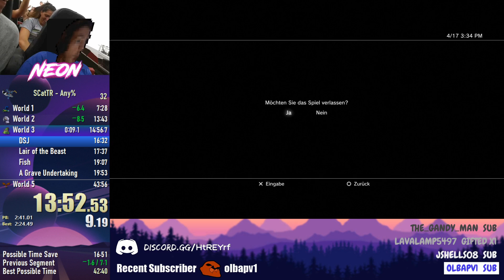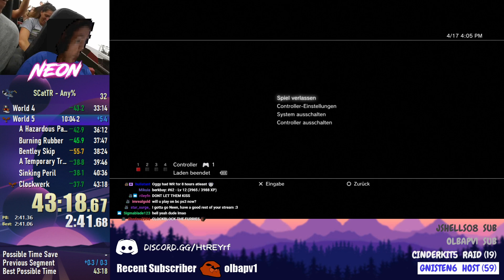Sly 1 Any% Speedrun in 43:18 (Former PSN WR)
This run had song requests on which weren't recorded in this video, I put some lofi beats in the background to make up for that. If you hear me singing or talking about random music that is why :) This run was done on a Slim PS3 on the DIGITAL PSN DOWNLOAD. This run is entirely different to the usual NTSC PS2 run you are normally used to seeing. Proxies like the ones in Muggshot's world and the beginning of A Stealthy Approach DO NOT work on this version of the game, therefore workarounds have been made. A new trick found by Paul allows us to skip directly to Muggshot's bossfight from the hub world just like we would normally do on PS2. This trick no longer requires the roll ability. This version of the game makes for a very fun and interesting Any% category. World record before this was 43:55 by Oggyerino.